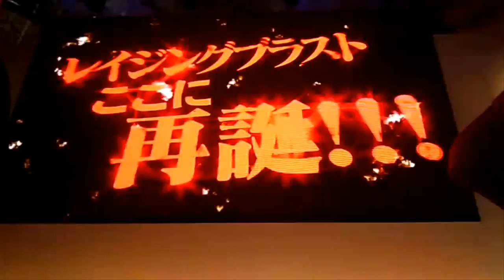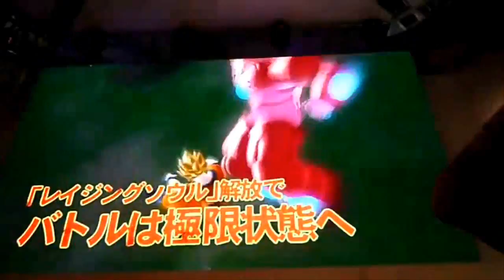Dragon Ball Raging Blast 2 New Trailer!! PV4!! (Android 14,15 & More!) HD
The latest trailer has been released from Tokoyo Game Show 2010(TGS 2010) of the upcoming Dragon Ball Game 'Dragon Ball Raging Blast 2' Featuring a variety of characters and action as well as Cut-Scenes, Menus, Intro Sections and scenes from the Animation Special "Plan To Eradicate The Super Saiyans," and more new never before seen characters 100% confirmed such as Android 14, 15 and bringing back old favorites such as Ultimate/Mystic Gohan, All in High Quality, Enjoy!

Sorry for the lateness our downloader broke.

Namco Bandai / Spike / PS3/ XBOX 360/ Nintendo 3DS/ OVA

The Parodies and videos are protected by the fair use clause of the U.S. Copyright act 1976 which allows material to be used in forms of documentaries, criticisms, parody/satires and education.

1. the right to reproduce (copy),
2. the right to create derivative works of the original work,
3. the right to sell, lease, or rent copies of the work to the public,
4. the right to perform the work publicly (if the work is a literary, musical, dramatic, choreographic, pantomime, motion picture, or other audiovisual work), and
5. the right to display the work publicly (if the work is a literary, musical, dramatic, choreographic, pantomime, pictorial, graphic, sculptural, motion picture, or other audiovisual work).

Suspension Info:
We're back and if you want to know what happened to our main account "SaiyanTeamHD" And how it got suspended ect.. Then please watch the video by clicking the link below, Thanks!